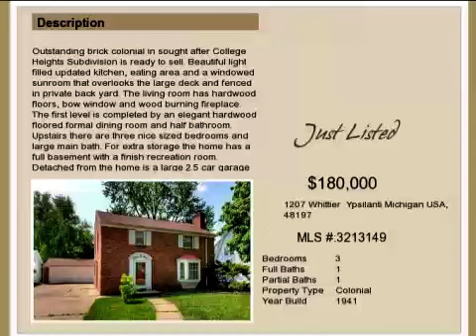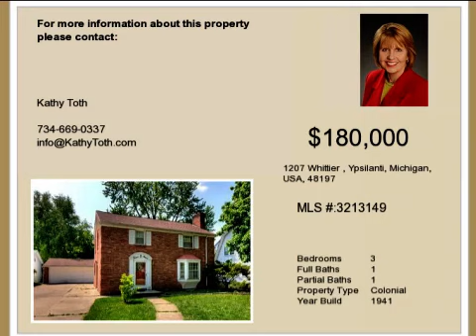Ann Arbor Area Real Estate for Sale: 1207 Whittier Road